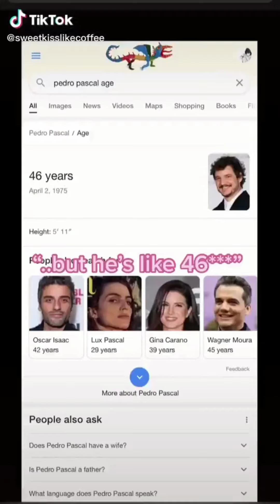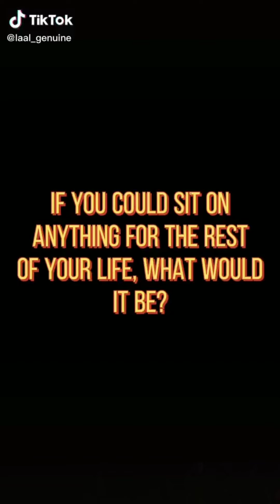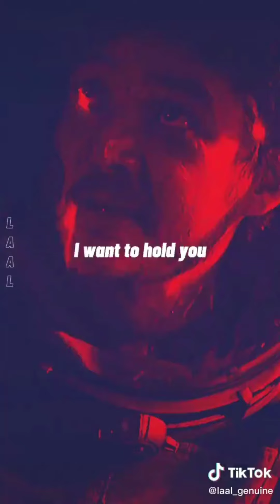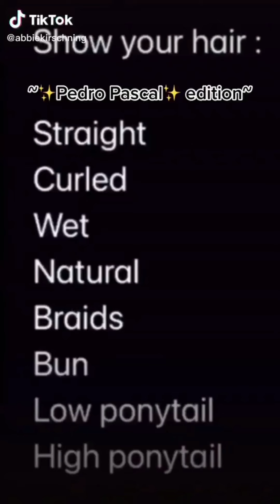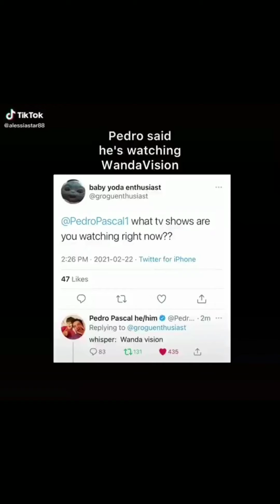✨ Pedro Pascal Tiktok compilation ✨ (Part-21)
Credits are given. Check out those amazing 😏Pedrotok😏 creators on TikTok!💞